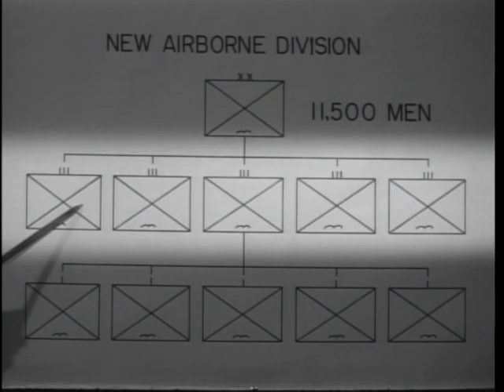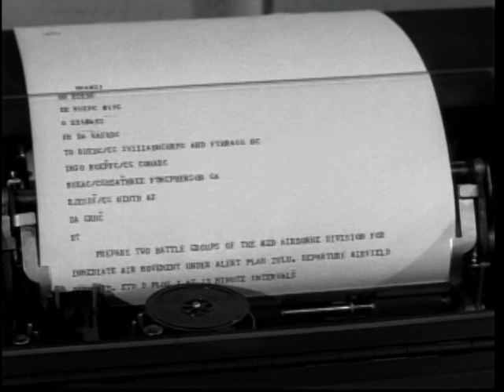Big Picture: Fire Brigade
Big Picture: Fire Brigade - National Archives and Records Administration   - ARC Identifier 2569669 / Local Identifier 111-TV-401 - DVD Copied by Katie Filbert - Department of Defense. Department of the Army. Office of the Deputy Chief of Staff for Operations. U.S. Army Audiovisual Center. (ca. 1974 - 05/15/1984). Fire fighting capability of Airborne seen on "THE BIG PICTURE" -- "One of the most effective forces available for dealing with the brushfire-type of war consists of the airborne units of the United States Army."  With this idea in mind more than 200 different scenes were shot recently at Fort Bragg, N.C., showing the changes undergone in the recently reorganized Pentomic 82nd Airborne Division. To depict a combat situation, the picture ranges from scenes showing a division-wide alert to the assault parachute jump putting the 82nd into "war." The division gets an assist from other XVIII Airborne Corps units cast in the film.  This documentary film shows what today's airborne is expected to be able to accomplish in an emergency. It is a fast-moving, hard-hitting fighting force designed to go anywhere, any place, on a moment's notice.